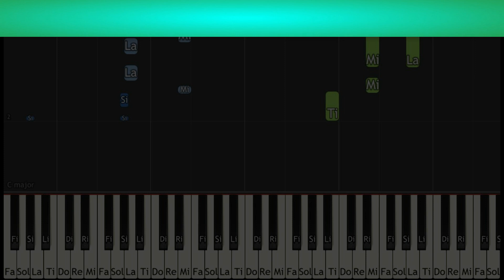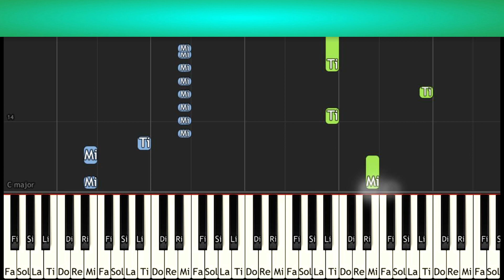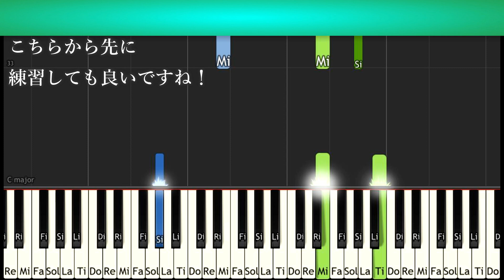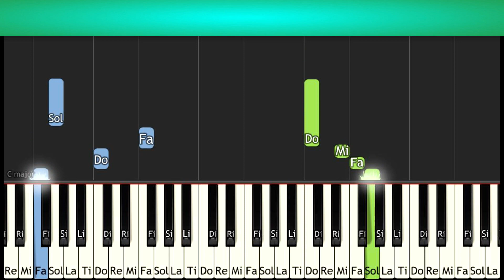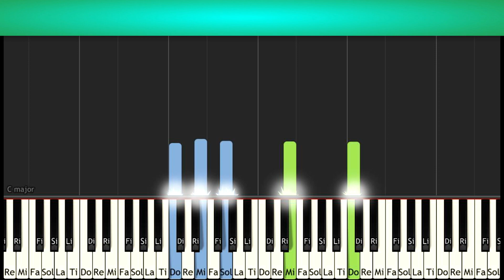[Tutorial]オー！マイ・ボス！恋は別冊で サントラ３曲弾いてみよう! 上白石萌音主演 菜々緒 玉森裕太 TBS火曜ドラマ 木村秀彬 BossKoi OST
オー！マイ・ボス！恋は別冊で サントラ３曲弾いてみよう! 作曲 木村秀彬 TBS火曜ドラマ ボス恋 上白石萌音 主演 菜々緒 玉森裕太 BossKoi OST

0:00 ①OP
1:17 ②Main Theme （菜々緒様の感動の土下座シーン）Nanao's Theme
5:09 ③玉森さん（潤之介君）と海へ行く曲 Go to sea
7:24 ④後奏曲Outro=レッドアイズ 監視捜査班 伏見響介（亀梨さん）の悲しいテーマ KSBC神奈川県警捜査分析センターのテーマ サントラメインテーマ redeyes

NEW![10分耐久]OPフルカバー オー！マイ・ボス！恋は別冊で サントラメインテーマ  Loop DTM EDM

「俺、彼氏なんで！」「俺の一番を二番にするなんて、ありえないから！」シーン再現BGM オー！マイ・ボス！恋は別冊で サントラ

[Tutorial] KisMyFt2「LuvBias」歌って弾けるチュートリアルつき オー！マイ・ボス！恋は別冊で
①前半　歌詞つき運指
②後半　光る鍵盤チュートリアル

[作業用]簡単ドレミつき オー!マイ・ボス!恋は別冊で 音楽集 解説つき練習用/思い出用/睡眠用/勉強用 サントラ5曲とLuv Bias

玉森さん出演作品！
グランメゾン東京 OP&サントラメインテーマ　日曜劇場 木村拓哉主演 Grand Maison Tokyo 木村秀彬

今期ドラマ
知ってるワイフ メドレーOP&「 キミトミタイセカイ 」関ジャニ∞ 大倉忠義 主演 広瀬アリス shitteru wife

ウチの娘は彼氏が出来ない サントラBGM 菅野美穂 浜辺美波 日本テレビ 水曜ドラマ チュートリアル付き 作曲 得田真裕 Uchikare

天国と地獄～サイコな2人～メドレー 手嶌葵「ただいま」&サントラ メインテーマ 綾瀬はるか主演 TBS日曜劇場 髙見　優 TengokuJigoku

[Tutorial]歌詞付 キミトミタイセカイ 関ジャニ∞ ドレミつき弾いてみよう! 知ってるワイフ 主題歌  大倉忠義主演 広瀬アリス フジテレビ 木曜ドラマ kimito mitai Sekai
♪５パターンアレンジ
①かんたんきれいアレンジ　Easy Arr.
②上級アレンジ   Advance Arr.
③バラードアレンジ   Ballad Arr.
④悲しい切ないアレンジ   Sad Arr.
⑤ノーマルアレンジ前奏～１番２番フル  Normal Arr.

冬はステイホームで練習しましょう！

[Tutorial楽譜]弾いてみよう! サントラ音楽集 この恋あたためますか 森七菜 中村倫也 Koi Ata Ost Medley TBSドラマ 木村秀彬
曲順Track サントラCDより
  ①この恋あたためますか-MAIN THEME-(DTM Band Cover)
  ②この恋あたためますか-Reprise-
  ③夢に向かって To the Dream
  ④冬の恋 Winter Love
  ⑤スイーツ×ラブ Sweets×Love(DTM Band Cover)
  ⑥[楽譜Sheet]この恋あたためますか-MAIN THEME-
  他

[作業用]2020年 恋愛ドラマまとめました音楽集90分 名場面セリフつき 振り返り 勉強用/睡眠用/思い出保存用 LOVE Song Emotional ballade Album

 Demon Slayer “Infinity Train” 鬼滅の刃 無限列車編 煉獄さんと猗窩座 特集！
☆作業用ロングメドレー　煉獄杏寿郎 名場面BGMはこちら
[作業用]煉獄さんの泣きたいピアノ② 名場面メドレー 切ないピアノ セリフつき 劇場版 鬼滅の刃 無限列車編 Long Medley Demon Slayer “Infinity Train”

☆猗窩座Akaza BGMで「狛治Hakujiの曲」を作ってみた Demon Slayer “Infinity Train” 鬼滅の刃 無限列車編 泣きたいピアノ⑤ ネタバレ注意!

☆「立派にできましたよ」BGM はこちら
煉獄杏寿郎 泣きたいピアノ④ 劇場版 鬼滅の刃無限列車編 サントラ 椎名豪 Rengoku Last scene

～♡2020Love story冬の恋愛ドラマシリーズ♡～
[運指演奏動画]この恋あたためますか 第2弾サントラメドレー3曲

リモラブ ～普通の恋は邪道～サントラメインテーマJazz BGM 波瑠  remolove  得田真裕

姉ちゃんの恋人 OPサントラBGM弾いてみた 有村架純 主演 林遣都 髙橋海人（King & Prince） Anekoi OST

[DTM]バンドカバー極主夫道OP体操曲 不死身の龍メインテーマサントラ& Da-iCE「CITRUS」ED主題歌 gokushufudo

監察医朝顔 サントラ 「懸命に生きる」 上野樹里主演 フジテレビ月９ドラマ 得田真裕「Asagao」Fuji TV drama OST

[作業用/勉強用/睡眠用/思い出保存用]私たちはどうかしているロングメドレー 浜辺美波×横浜流星 主演 Watadou OST Long medley

 ①メロンパンのうた(DTM)
 ②伊吹藍 他

🎹楽譜が読めなくても弾けます♪Let's play!
新チュートリアル動画（ドレミの光が上から落ちてくる鍵盤バージョン）は週末UP☆

☆初級かんたんEASY Tutorial 簡単キレイ練習用ポイント解説つき再生リスト

↓↓勉強用♪睡眠用♡作業用にどうぞ！